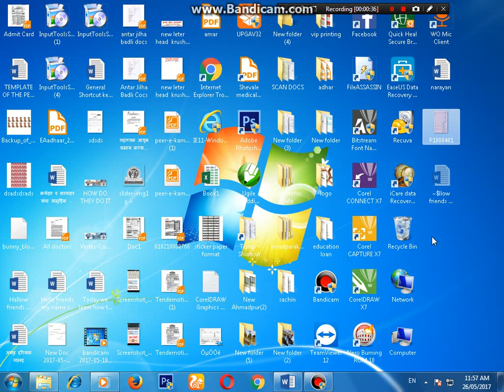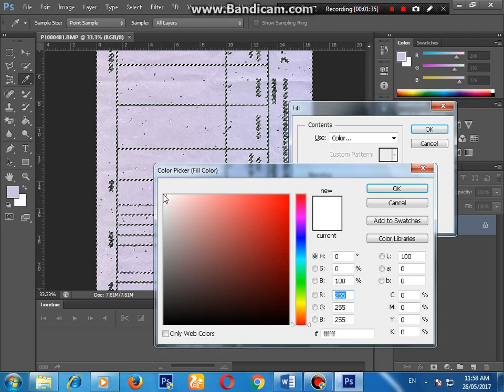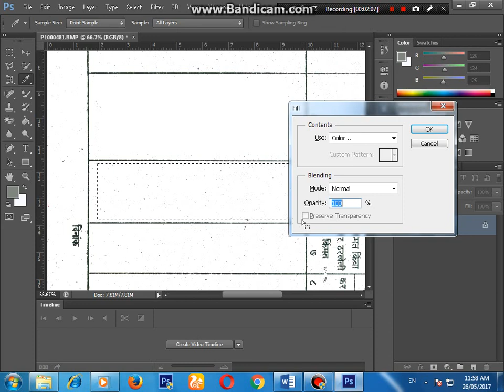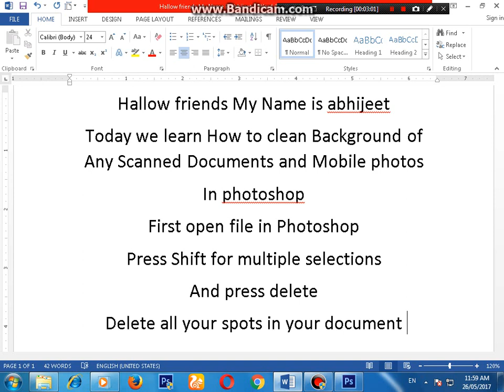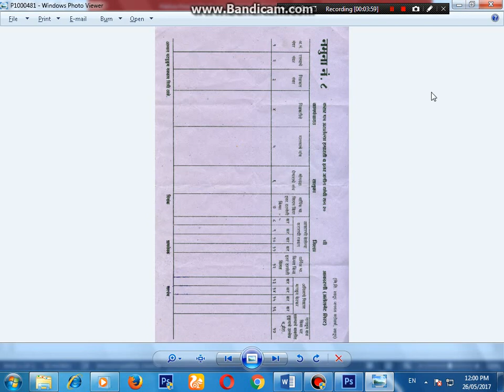Fix Scanned Documents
Today i tell you how to fix scanned documents part 1